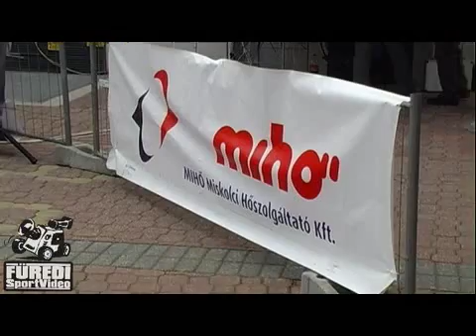Hell Miskolc Rallye 2016 Fróna János-Bartha Nándor